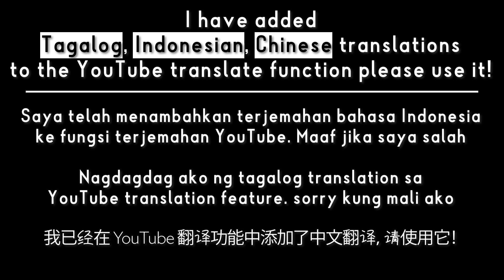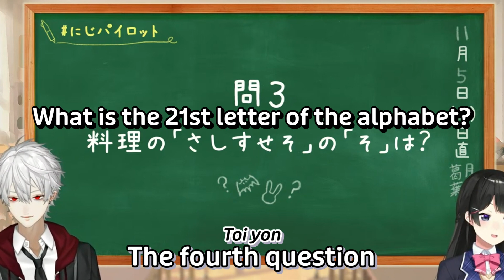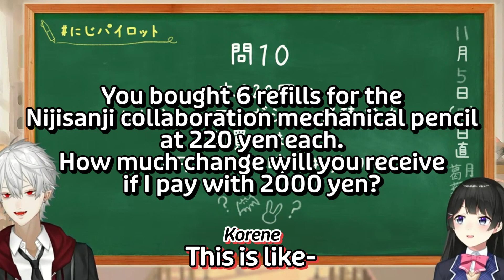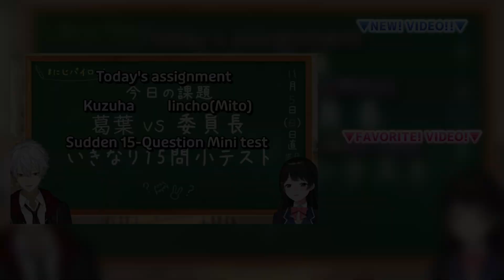[Eng sub/Romaji]Kuzuha doubts Mito's common knowledge[NIJISANJI JP CLIP]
Kuzuha and Mito are taking a common knowledge test

▶Diterjemahkan ke dalam bahasa Indonesia oleh fungsi subtitle YouTube
▶Isinalin sa Filipino gamit ang teknolohiyang subtitle ng YouTube
▶用YouTube的字幕功能翻译成中文

⭐️ My incredible episodes and chapters ⭐️
0:00 Opening
0:22 Main (Let's do test!)
0:36 Q1. At what temperature does water boil?
0:42 Kuzuha can change the boiling point of the water he drinks at will
0:48 Q2. 4*7*2*1=?
1:15 Scratchy
1:35 Q3. What is the 21st letter of the alphabet?
1:49 Q3. How many types of coins are there in Japan?
2:05 Mito is Japanese, but she doesn't know the types of coins in Japan
2:45 Q10
3:08 Japanese cash registers can perform alchemy
3:19 Ending

▼Original video
【 # にじパイロット 】急にテストをすることを抜き打ちテストというらしい【葛葉 vs 委員長】

▼Caution.
The contributor is in the process of learning English and is not confident in translating.
If you have a question like "This part is wrong!" It's better!"
Also, we show English subtitles (English sub) and Japanese subtitles (Japanese sub) at the same time, so please use them for "Study English", "Study Japanese", etc.!